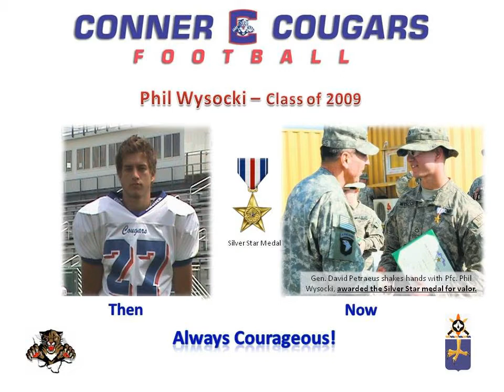Phil Wysocki Silver Star